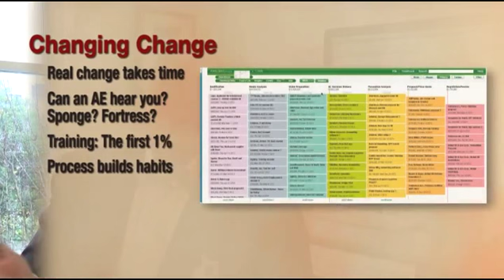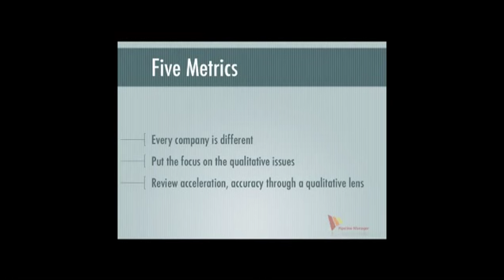Managing your sales pipeline